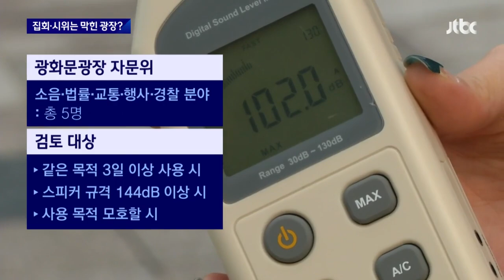시민 위해 넓힌 광화문광장 개장하는데…'목소리'는 제한? / JTBC 뉴스룸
서울 광화문광장이 긴 새 단장을 마치고 내일(6일), 1년 9개월 만에 다시 문을 엽니다. 거닐 수 있는 공간이 2배로 늘어난 광장은 도심 속 쉼터가 될 것으로 보이는데요. 다만 서울시가 앞으로 광장에서 집회와 시위를 엄격히 막겠다는 방침을 내놔서 비판도 나옵니다.